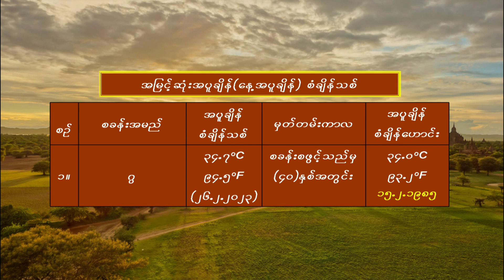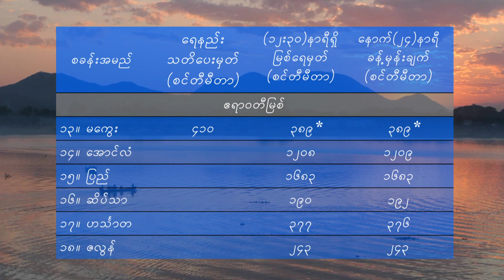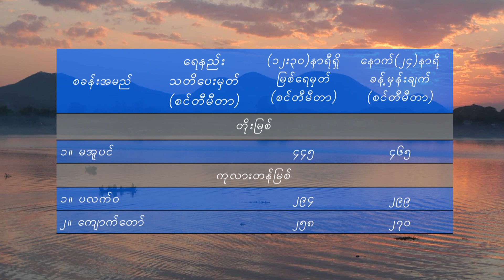27 2 2023SSW